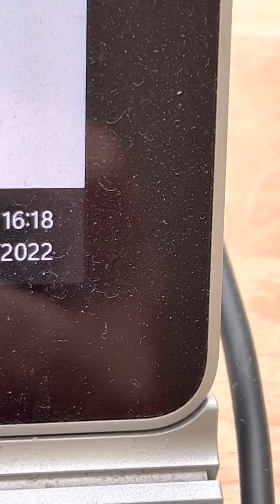20220927 Natur Vogelwarte Luzern Spatz Falkenplatz Schwanenplatz Flamur Shala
20220927 Natur Vogelwarte Luzern Spatz Falkenplatz Schwanenplatz Flamur Shala